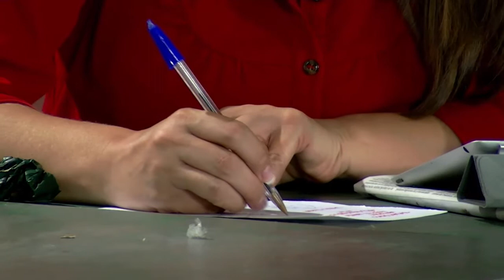Lo que las elecciones europeas se llevó TPK 20140529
Moderado por Nino Olmeda, Paco Pérez de Podemos, Rafael Merino del PSOE, María Espinosa de IU y el periodista Rafael Gómez Parra debaten sobre el significado de los resultados electorales del 25M.